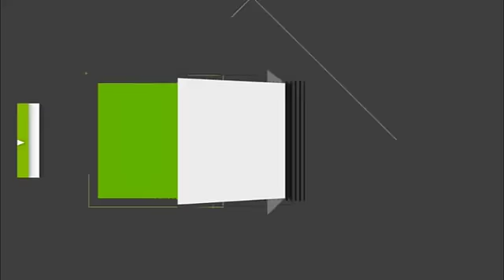Así padecieron los varguenses el derrumbe del puente Guanape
Algunos afectados compararon la situación al deslave del 99
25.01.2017